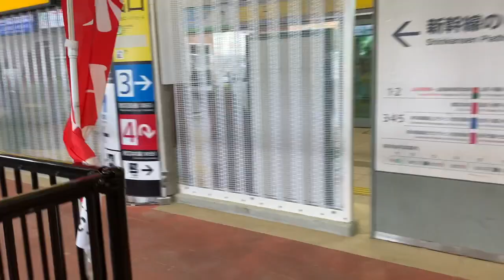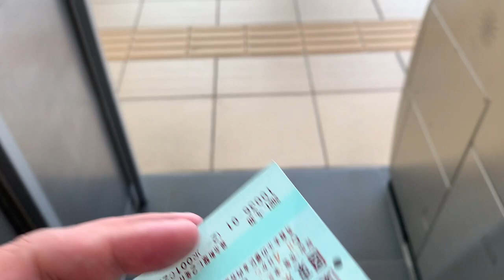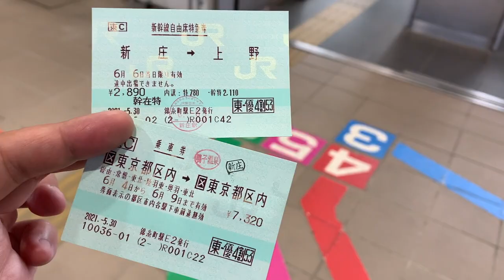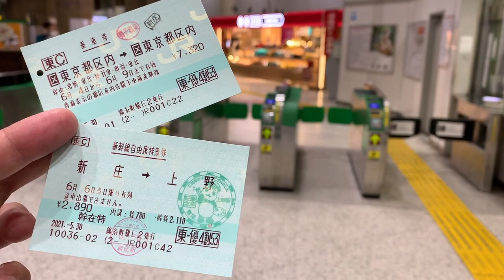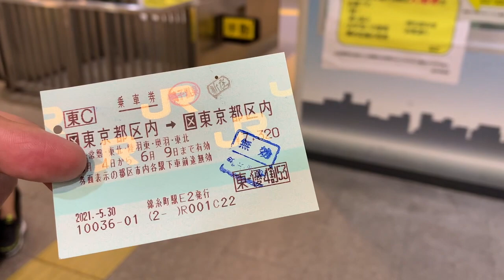【#0470】株優で鳴子温泉郷２日め：鳴子温泉旅館すがわらでひさびさにすがわらブルーと絶好調な美肌黒湯、東鳴子温泉食堂千両で麻婆豆腐にかつカレーでレモンサワー３杯【つばさ号で帰還】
3週間ぶりの旅行は期限切れ寸前で使用した、尊敬する方から無料で頂戴した一昨年の株主優待券を行使しての鳴子温泉郷行き。2日め日曜日は朝からチェックアウト寸前まで美肌黒湯にすがわらブルーをがっつりと堪能。その後東鳴子温泉食堂千両では麻婆豆腐にかつカレーの重コンボでレモンサワーがすすみまくり！ 帰途は奥羽本線経由のつばさ号を利用しました。

1日め：鳴子温泉旅館すがわら＆東鳴子温泉焼肉八兆、マスター休業も盛業中